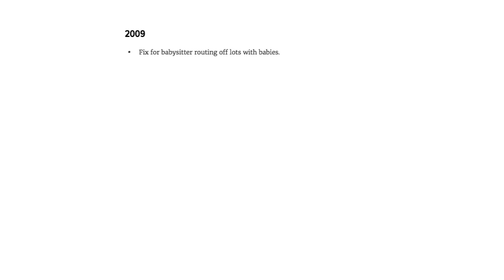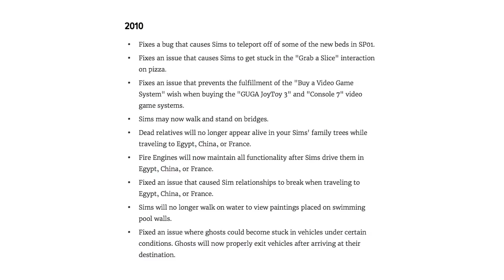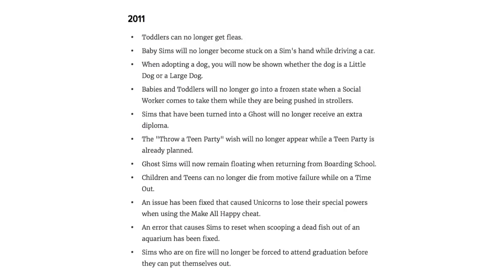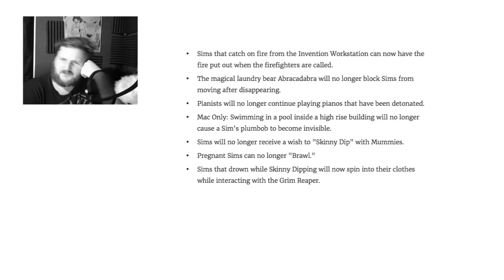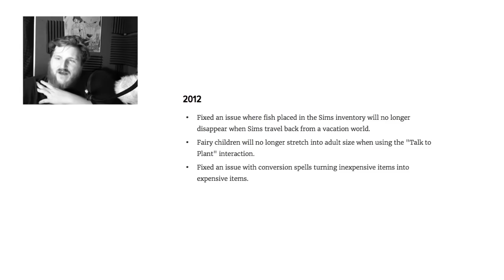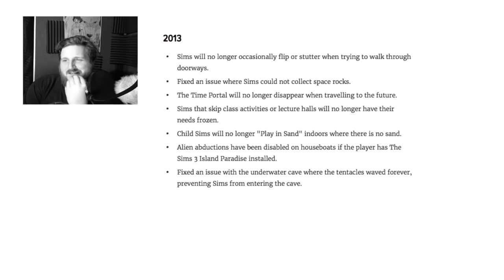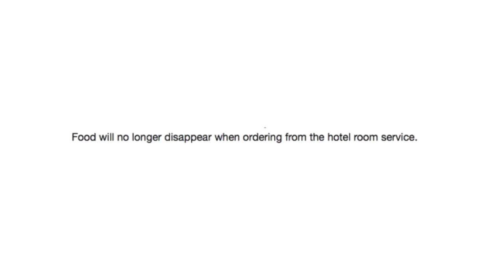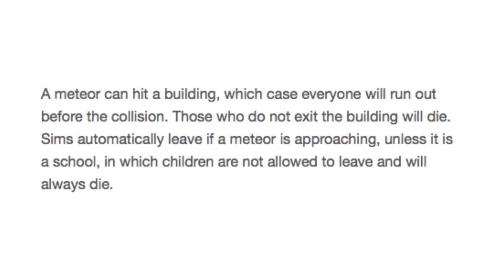The Sims Patch Notes Binge Compilation